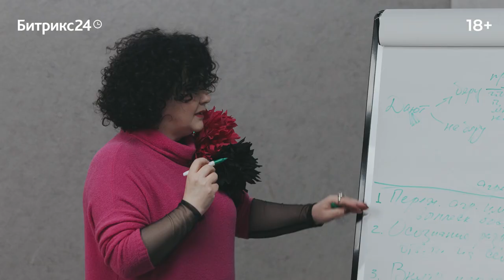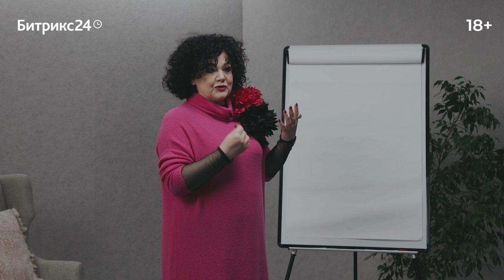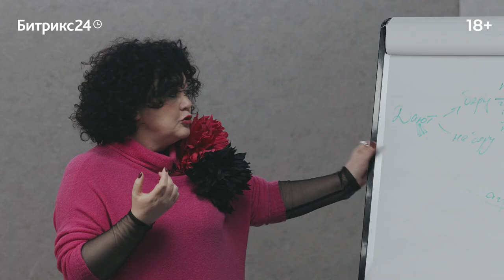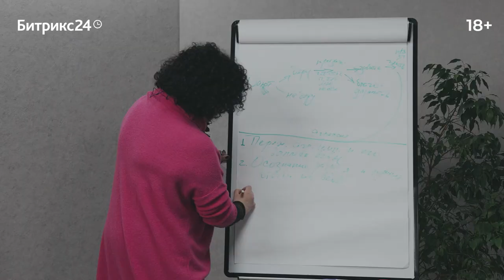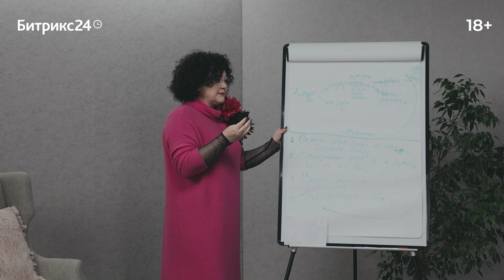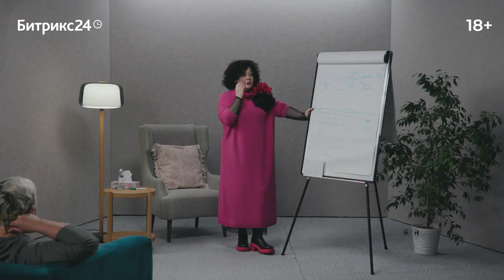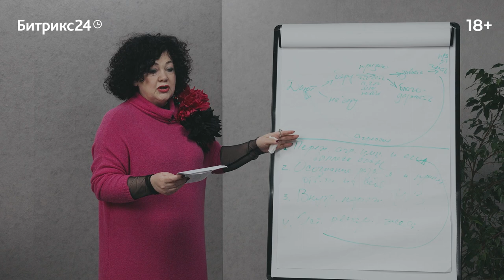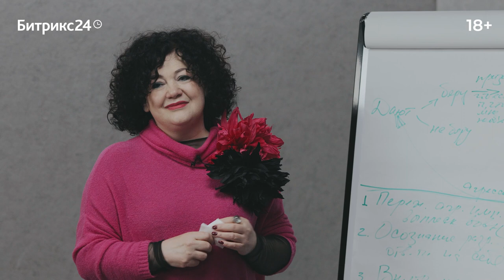Откуда берутся взрослые? Лекция 11. От рождения до 6 месяцев: теория Мелани Кляйн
11 лекция. Почему ребёнок в возрасте до 6 месяцев проявляет агрессию к материнской груди? Как в этом возрасте формируются чувство вины и способность брать, влияющие на всю дальнейшую жизнь? Английский психоаналитик Мелани Кляйн сформулировала свою теорию развития детей в раннем возрасте, дающую ответы на те вопросы, на которые другие теории ответить не могут. Об этой теории психоаналитик Алёна Орехова рассказывает в заключительной, одиннадцатой лекции из цикла «Откуда берутся взрослые».